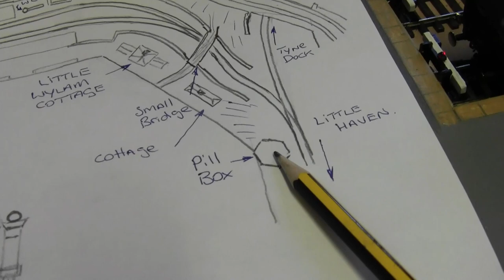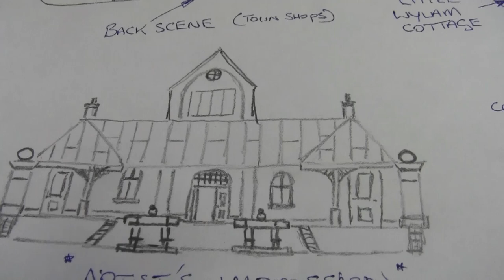Next stop Jarrow Road No324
With most the trackwork electrics done for the newly form branch line, its time to get serious and bringing Jarrow Road to life. and make it real. with a new drawing we get a small glimpse of what's to come, thanks to Bill & Jim the secret is out. Enjoy